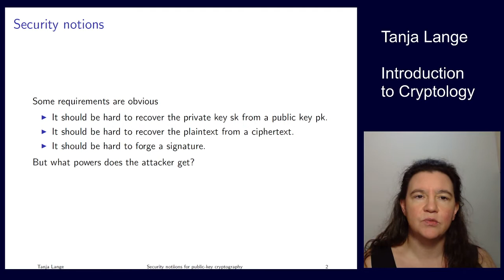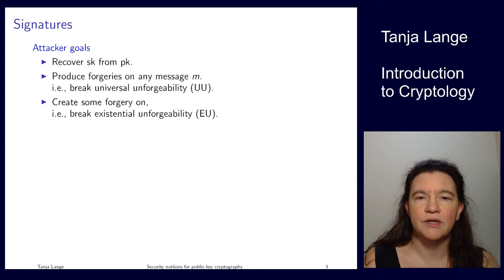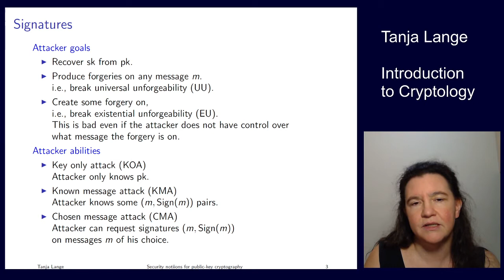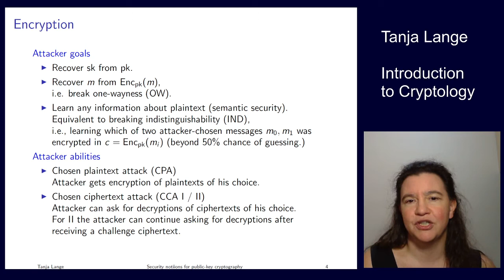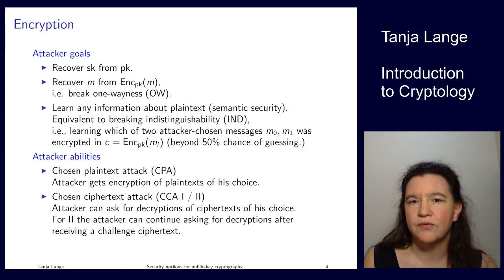Security notions for public-key cryptography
Part of Introduction to Cryptology

Normally this course would be taught at Eindhoven University of Technology